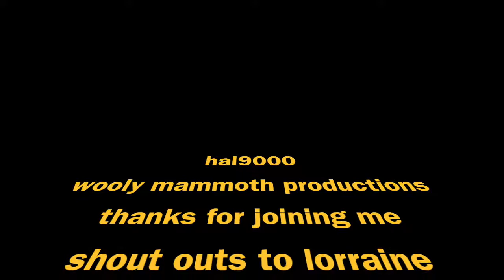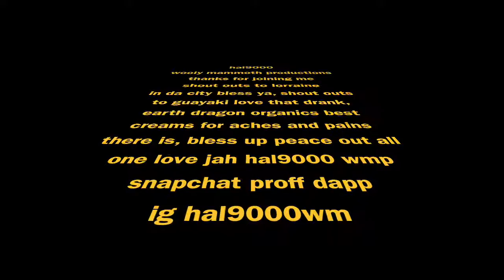day in the life vlog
Add me on Snapchat! Username: proffdapp

living life figuring out everything as i go studying spiritual teachings movement how to live fully as a human being responsibly sober and aware

to skateboard train athletics calisthenics mma is amazing blessing sot be able to move like this awakens me to new levels of awareness and mindfulness sparking compassion because i am done with self once i train that's it i just can relax, unfortunately i still have a whole life to live so theirs always something more or some work i have to do or someone to help but i do it all endlessly tirelessly sometimes get frustrated but i just keep troddin on , when its time to relax i really relax one day im going to have a sweet home to rest in and relax produce amazing musical soundscapes and meditate

hal9000 wmp ignoring all distractions taken me away from what i do

main camera till i get my own gear i borrowed this camera to start

edited in- I movie

cell phone camera- nexus five

soundtrack by

snapcht- proffdapp